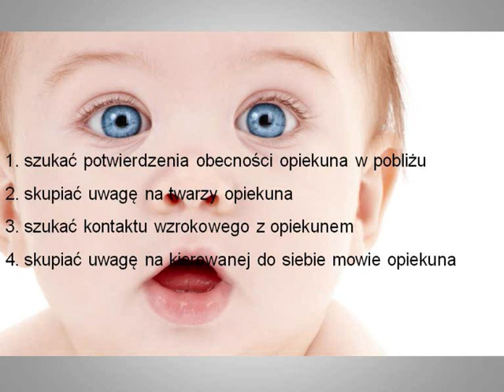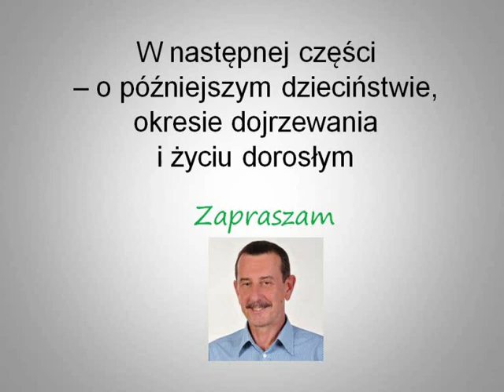Dlaczego nie jesteśmy szczęśliwi (2) Okres ciąży i wczesne dzieciństwo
Mózg dziecka zaczyna się rozwijać jeszcze w łonie matki. Najbardziej wymownych dowodów na to dostarczył tzw. „holenderski głód zimowy".  Jak pokazała analiza przypadków około tysiąca  osób, których matki doświadczyły głodu będąc w ciąży, skutki zaburzonego życia płodowego mogą być dramatyczne i mogą utrzymywać się przez całe życie, a nawet przechodzić na następne pokolenie. Toksyczny stres w okresie prenatalnym jest czynnikiem ryzyka w rozwoju schizofrenii, ADHD, depresji i w powstawaniu nałogów.